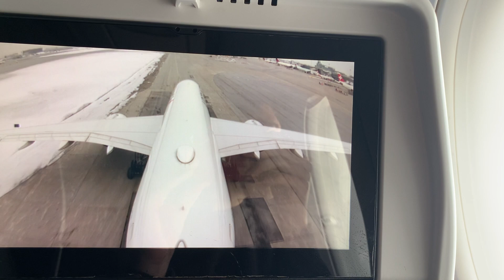Airbus A350-900 Air France atterrissage Montréal Trudeau CYUL piste 06L